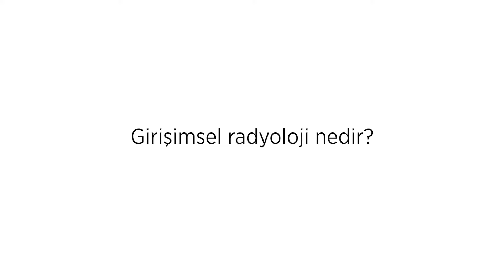Girişimsel Radyoloji Nedir?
📢 Kent Sağlık Grubu Göğüs Cerrahisi uzmanı Doç. Dr. Mir Ali PURBAGER, “ Girişimsel Radyoloji Nedir? ” sorusunu yanıtlıyor.

📲 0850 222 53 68 Randevu ve Ayrıntılı Bilgi